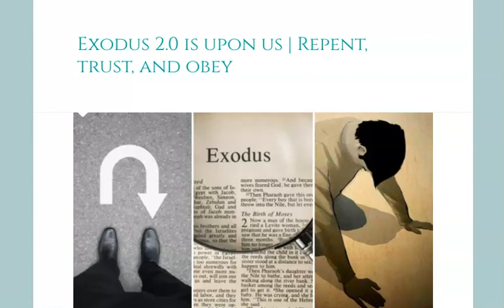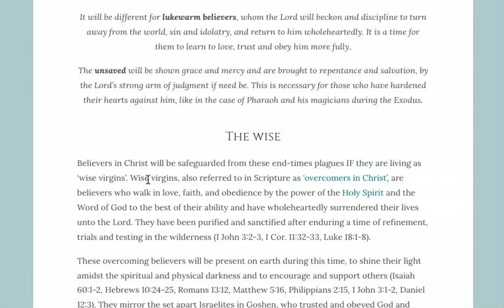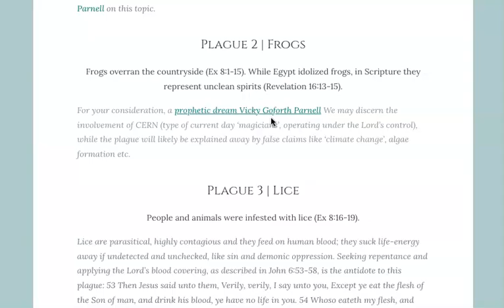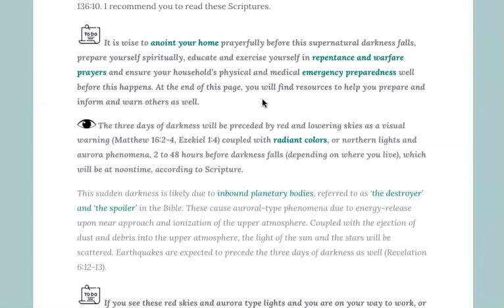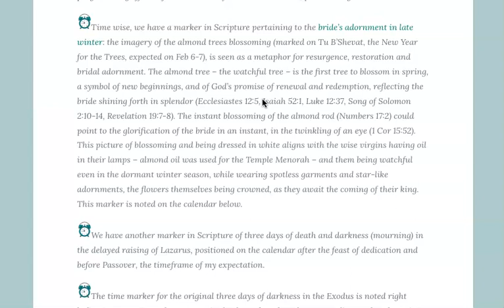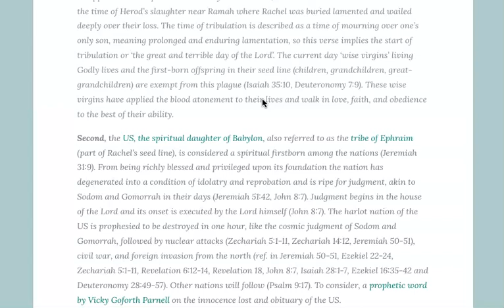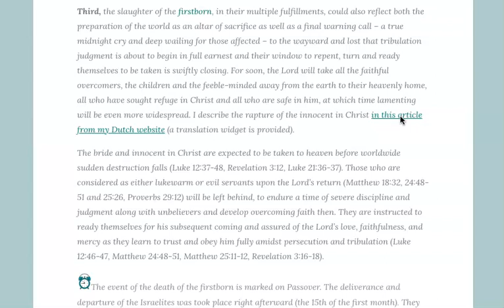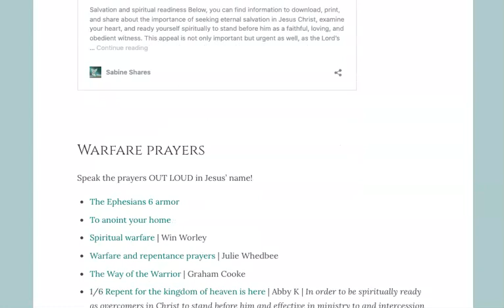Exodus 2.0 is upon us | Information and instructions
Many blessings,
Sabine